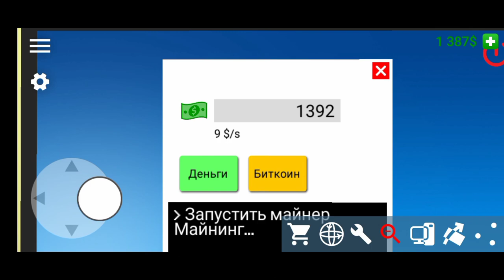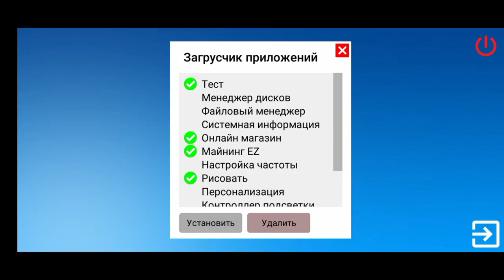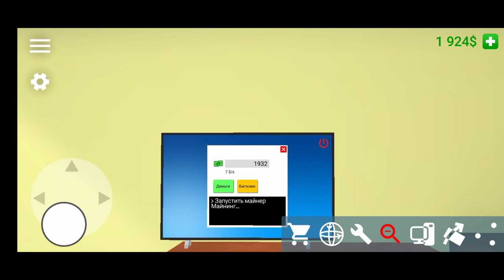pc simulator - собрал самый мощный ПК в игре | пк симулятор gaming pc #2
PC simulator - собрал самый мощьный пк в игре | пк симулятор lets play #2
Гарнитура:
Устройство:xiaomi redmi 9a
Видеоредактор:kine master
Съемщик:встроенной приложение в redmi
Прила для превью:pc cc, pixellab
👋Всем пока увидимся в следующем ролике